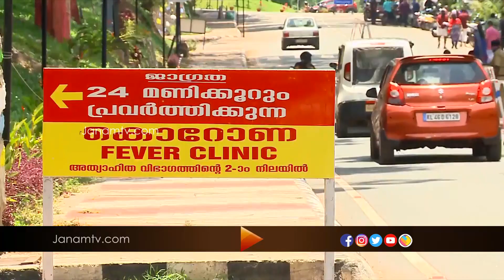ആശങ്കയൊഴിയാതെ സംസ്ഥാനത്ത് സമ്പർക്കത്തിലൂടെയുള്ള കൊറോണ ബാധിതരുടെ എണ്ണം വർദ്ധിക്കുന്നു